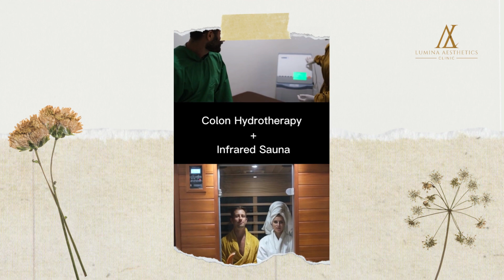Cleanse And Restore - Lumina Aesthetics 050723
Here at Lumina Aesthetics, our aim is to invigorate the new you and illuminate your inner beauty for all to see. Our bespoke non-surgical treatment programs aim to enhance your natural beauty, instil condence and to help address concerns or issues that may be preventing you from feeling like the best version of yourself. Our philosophy is to provide an outstanding service for all our patients and we believe in creating a calm and professional environment for all our clients to be treated in. We strive for the highest standards. We endeavour to provide the best, most suitable treatment for every individual, making sure all questions and concerns are addressed prior to treatment and that all our patients leave fully-satisfied. Our philosophy underlying our treatments is that your skin is unique and one size does not fit all. Our focus here, at Lumina Aesthetics is to meticulously plan for you a combination of treatments to achieve the best possible outcome and provide lasting results.